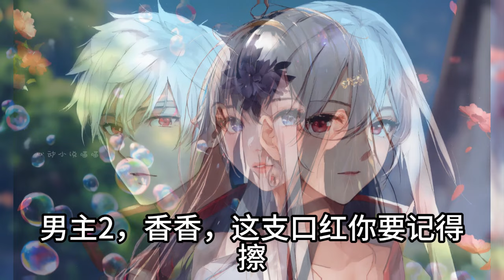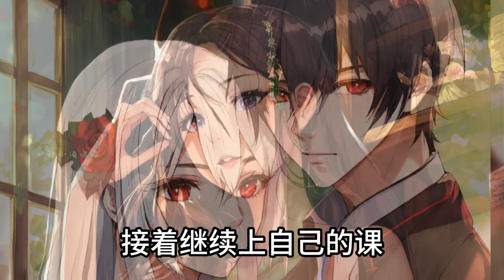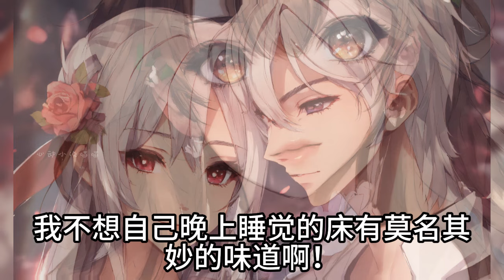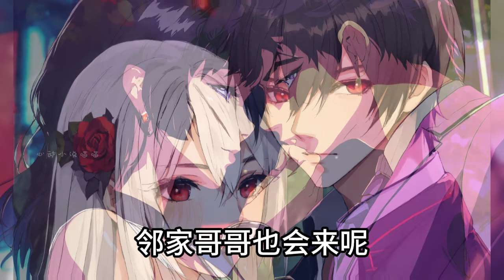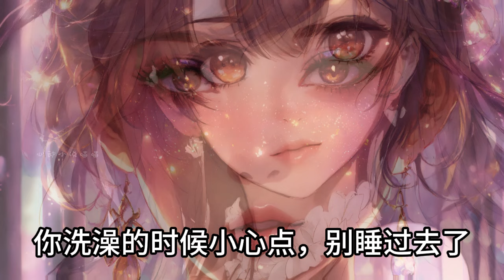【搞笑/沙雕/po文】我穿成 po文里的工具人，教室、厕所、车里、餐馆、卧室随时随地，我就是他们爱的兴奋剂。他们进行多人游戏时，女主突然指着我说既然寻求刺激，那就贯彻到底喽，我，求求你们不要过来啊！